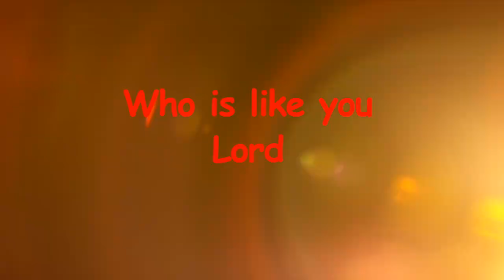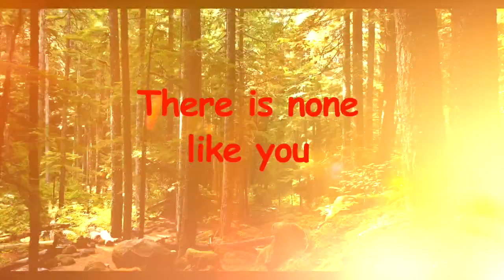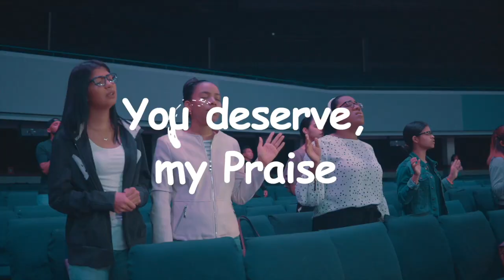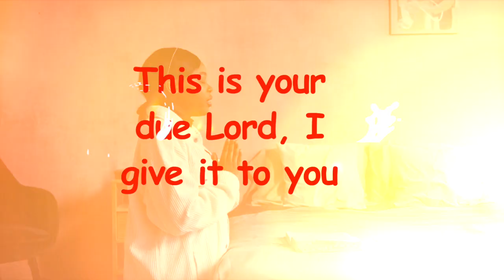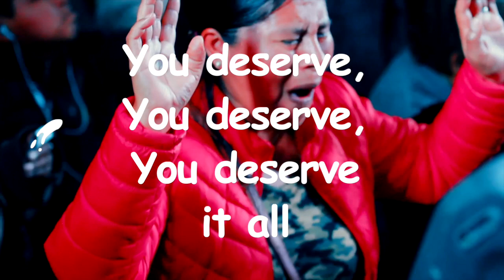YOU DESERVE MY WORSHIP LYRICS VIDEO( Joshua & Temitope Oyewole)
A New Song of Worship  to the Almighty God.
YOU DESERVE MY WORSHIP
Song by Joshua & Temitope Oyewole

Produced by Joshua Oyewole